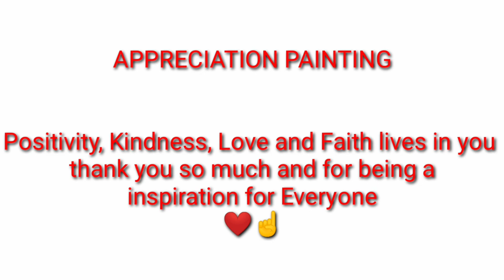PRINCE JACK ABOOD Multicolor Realism Painting gitterAETV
This channel support Anyone who's spreading positivity, kindness, love ❤️and faith☝️they deserve to be appreciated we will do it through my way of paintings

gitter gallery Instagram
gitterAETV facebook